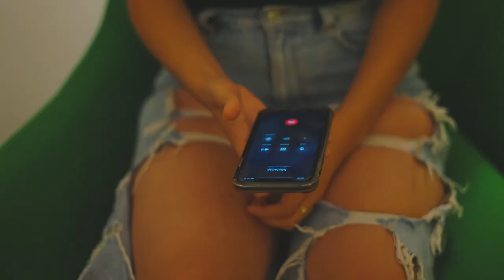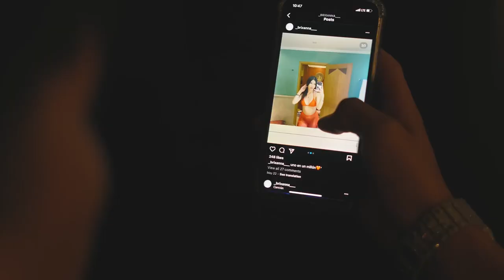Emanuel Garcia - Duele Estar Aqui